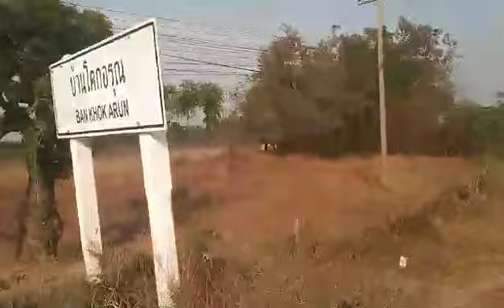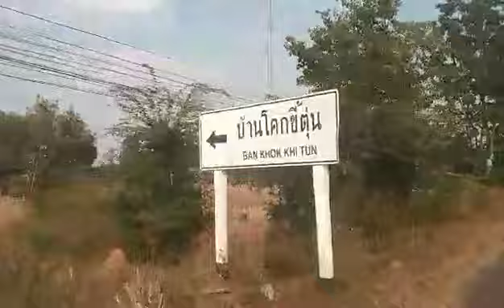EPบ้านโคกลุน